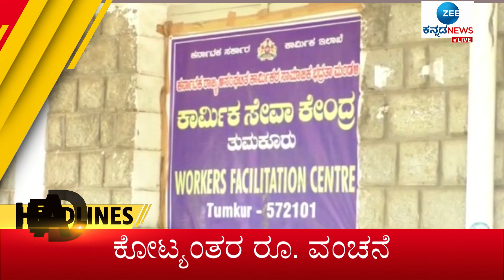Zee Kannada News Headlines || 5 PM (26-10-2022)